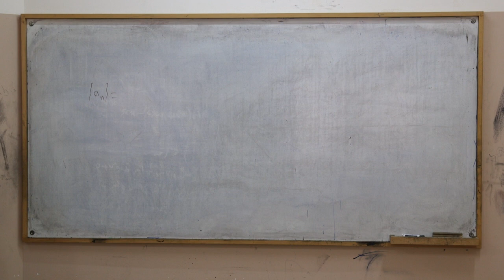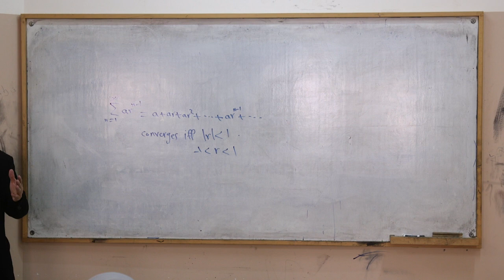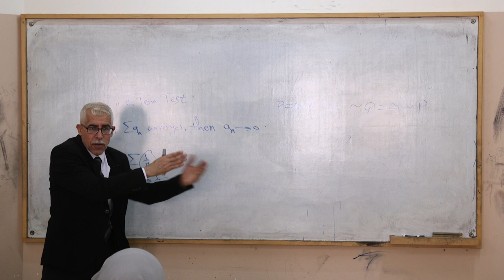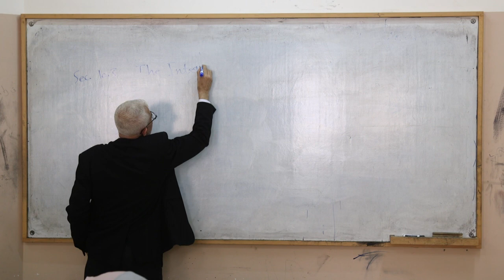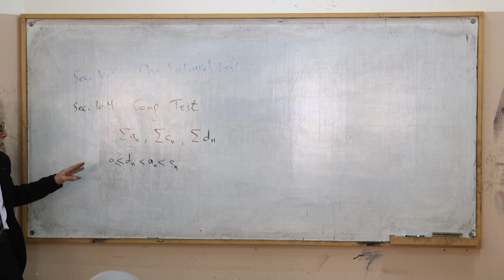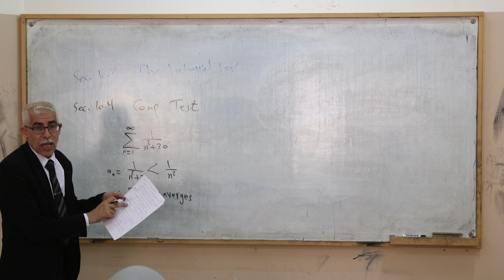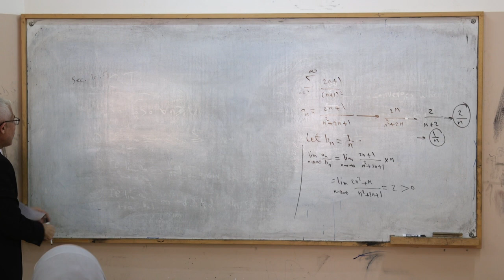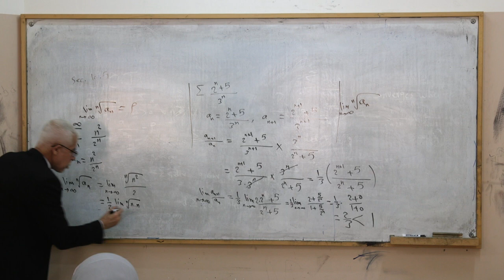اللقاء الثالث عشر